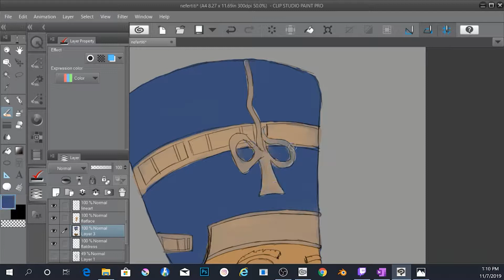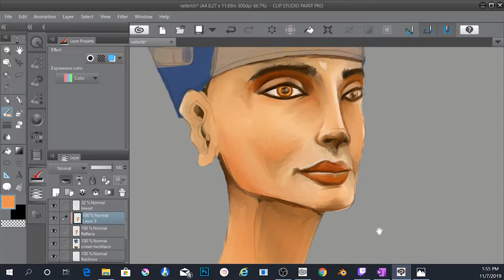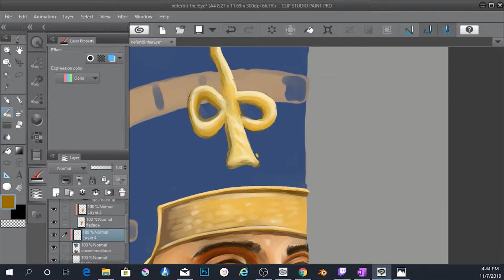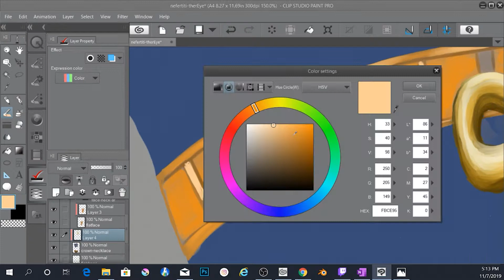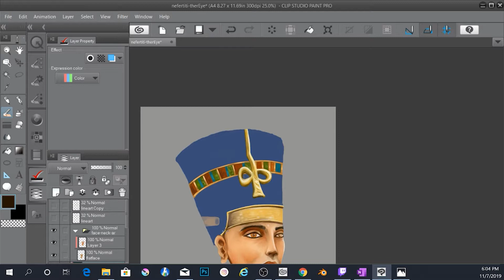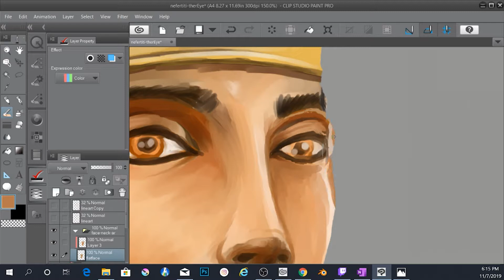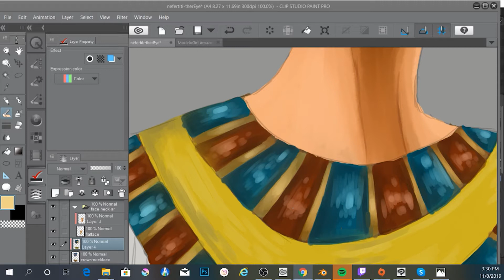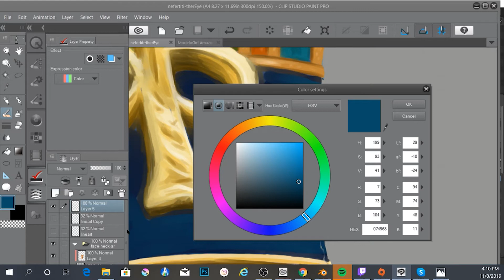Speed Paint - Nefertiti - Illustration - Clip Studio paint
speedpaint clipstudiopaint Nefertiti done with Clip Studio Paint Pro and my Artist 15.6 HD. I hope you like it...took a lot of time and fun to do it. Commissions are open, Pm me for details.